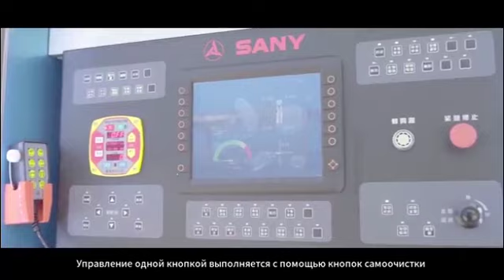41 м многофункциональный пожарный автомобиль 🚒 SANY